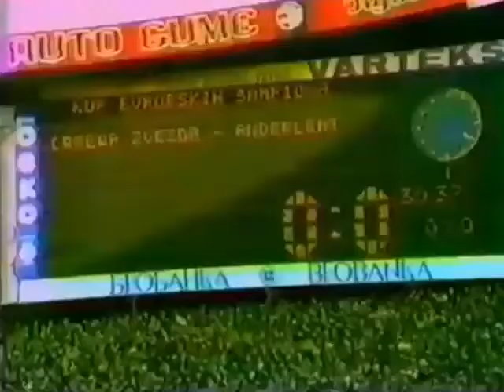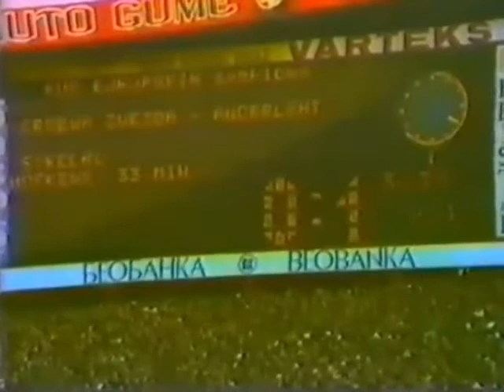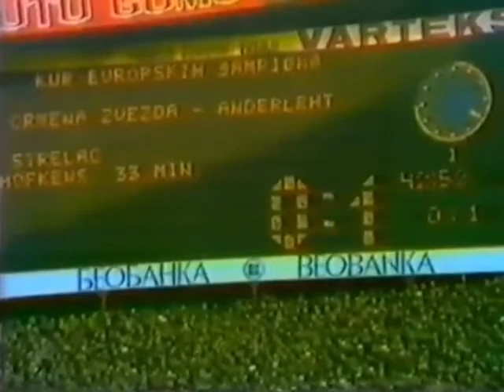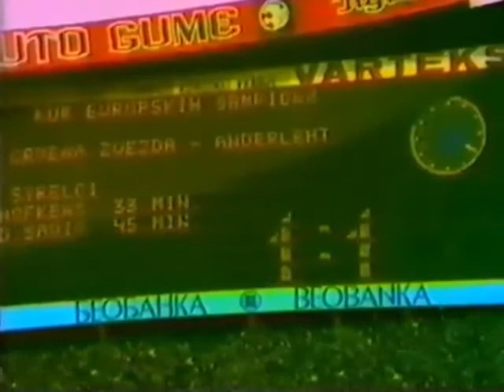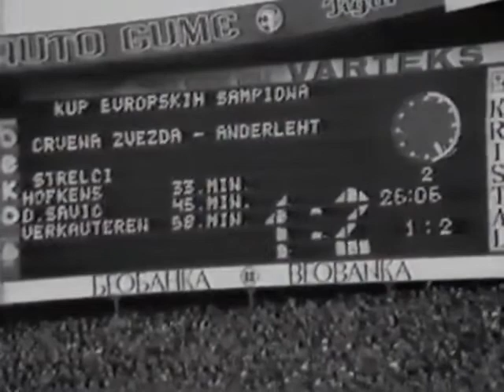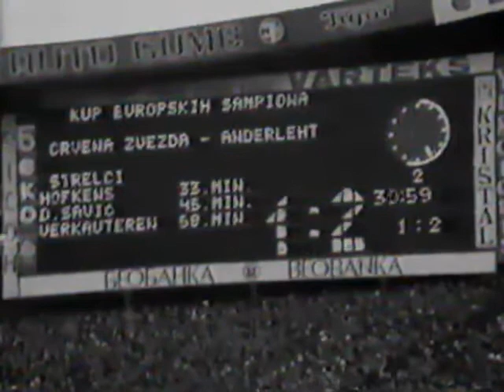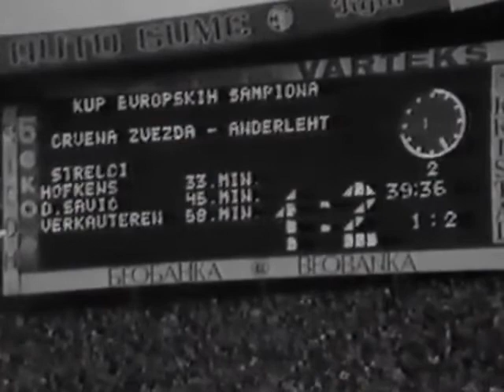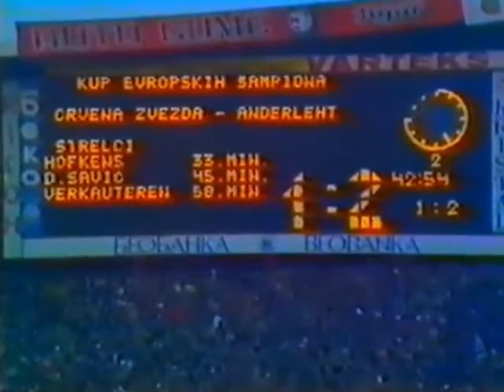🔴⚪ Estrella Roja vs RSC Anderlecht 🟣⚪ 1981-1982